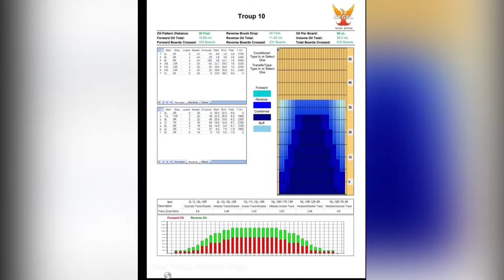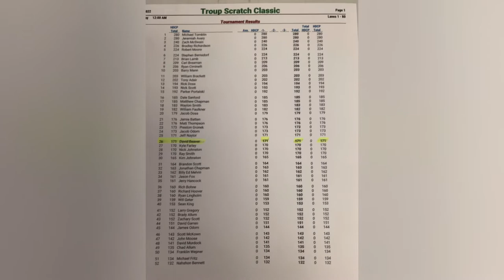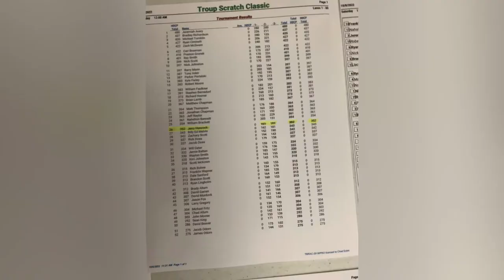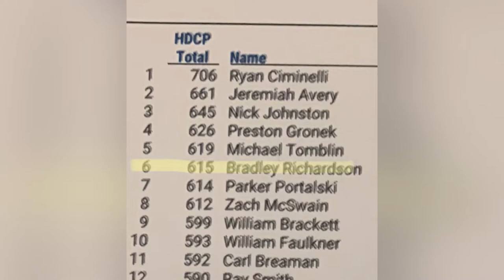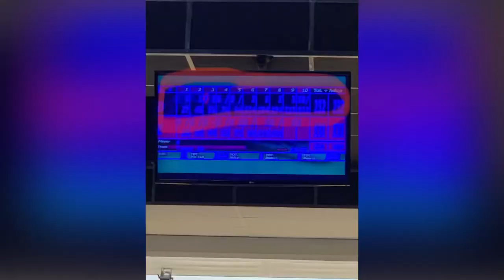Bad Brad @ Tyler Troup's Scratch Classic! Going for a W?!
Tyler Troup’s Scratch Classic recap. Could today be THE DAY??